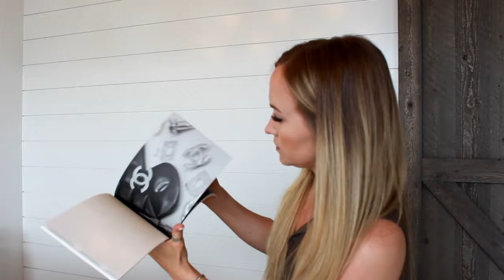Timeless Chanel Bag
Chanel medium flap bag